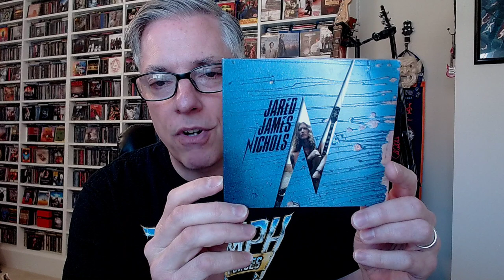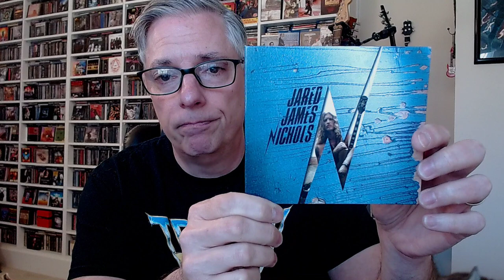Review: Jared James Nichols 'Jared James Nichols' (blues rock/hard rock)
Join Pete Pardo for a review of the new self-titled album from guitarist Jared James Nichols.